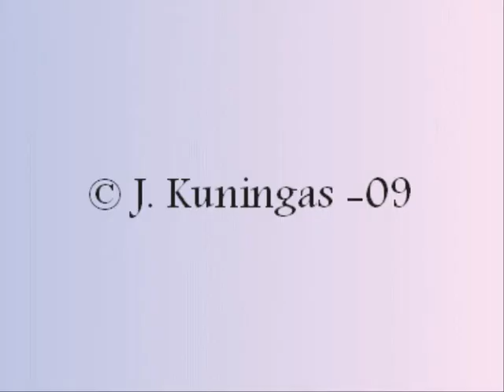Animation trotting horse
My very first attemption to try to create an animation. That's why it's so short & simple.